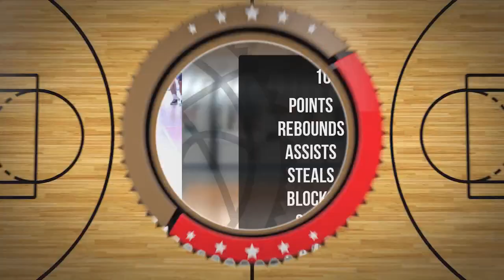Adrian Nowicki Player Mixtape DC104 Piła 2024